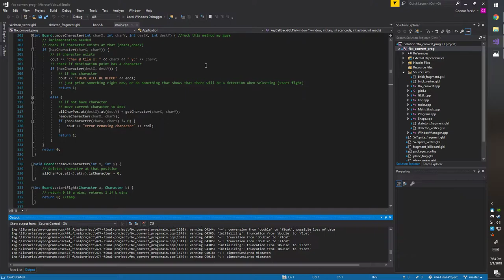CSC 474 Milestone 2 Demo